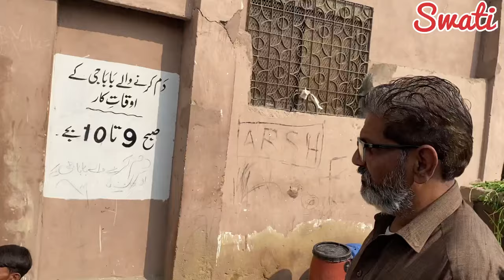Lalukhet bakra mandi Me Qurbani 2024 Ka Bakra | 14-Jan-2024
Lalukhet bakra mandi Me Qurbani 2024 Ka Bakra | 14-Jan-2023 | Bakra mandi 2024